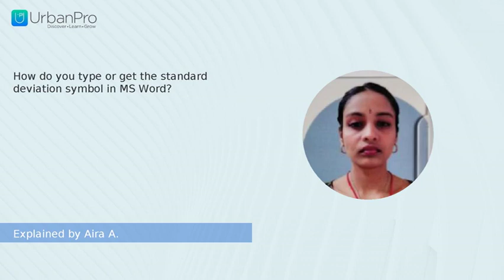How do you type or get the standard deviation symbol in MS Word? | Aira A.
Watch the answer for  "How do you type or get the standard deviation symbol in MS Word?" by Aira A.

To get more clarity on this topic you can book a Free Demo with Aira A. by visiting